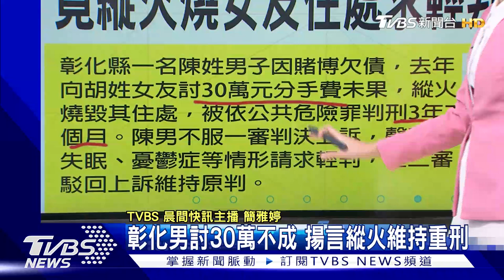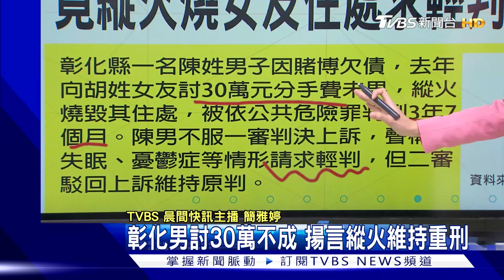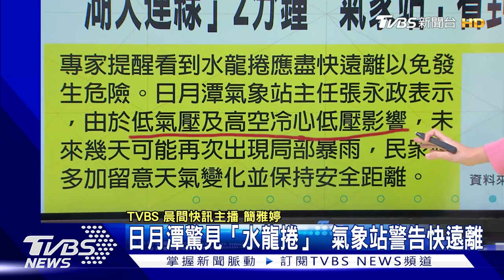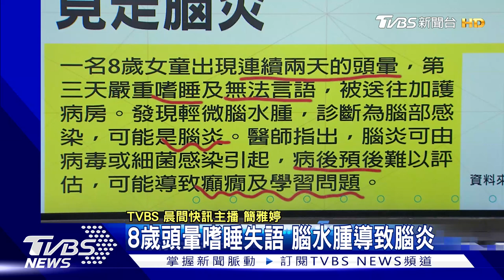柯文哲收押後律見4次 被爆「吹冷氣聊天」8歲頭暈嗜睡失語 腦水腫導致腦炎｜TVBS晨間快訊｜TVBS新聞20240910